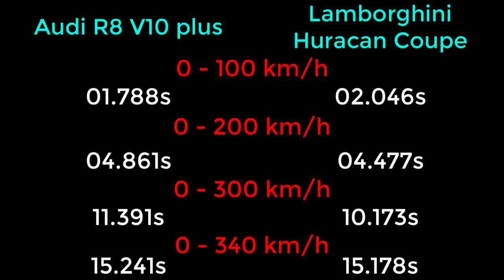NFS Payback - Audi R8 V10 plus vs Lamborghini Huracan - Drag Race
Hello guys ^_^
Need For Speed: Payback - Audi R8 V10 plus vs Lamborghini Huracan Coupe - WHICH CAR IS FASTER !!!

PC SPECS
CPU: Intel Core i7-4710HQ 2.5 Ghz Up to 3.1 Ghz
Memory: 8GB DDR3 1x8GB Memory
Graphics card: NVIDIA GeForce GTX 860M DDR5
Display: 15.6 "HD screen resolution 1366 x 768 pixels
System type: 64-bit operating system, x64 processor